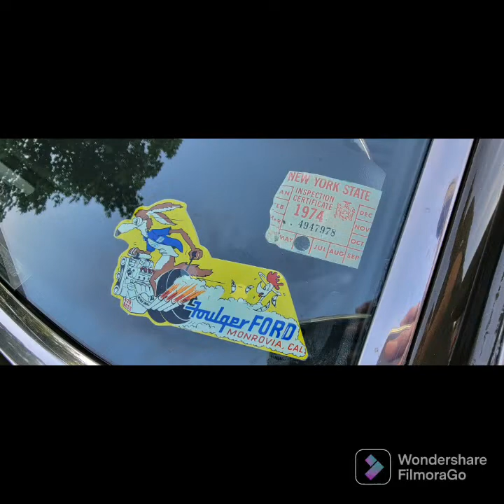carfevermittwochstreff switzerland🇨🇭 #18.5.2022